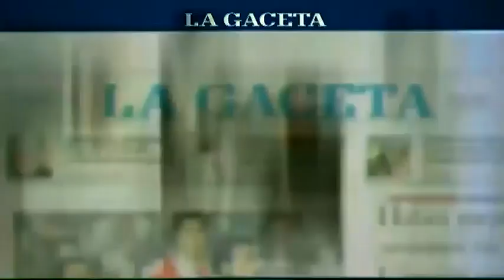Mirá el gol de Juventud Antoniana a Sportivo Patria en el Estadio Martearena